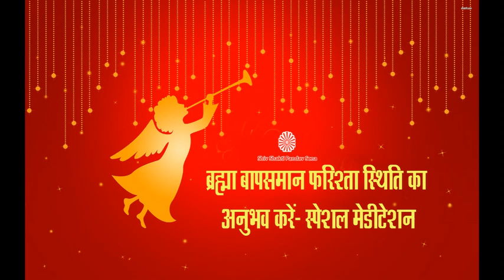Brahma Bap Saman Farishta Sthiti ka Anubhav kare- Special meditation....with English Subtitles...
📌 Apni Farishta Sthiti Ka Anubhav Jarur Share Kare-.with English Subtitles.
         Comment Box me Jarur Comment Kare...👍